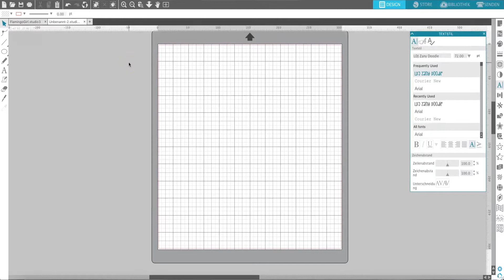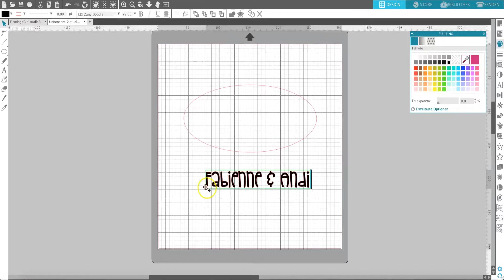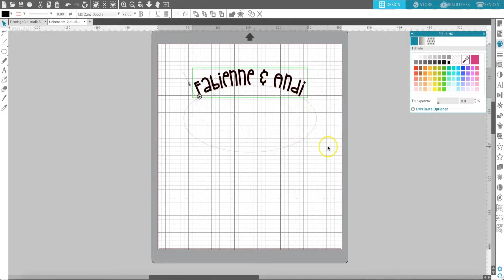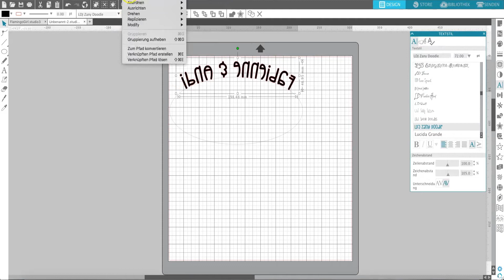Silhouette Studio - Schriften Biegen, Anpassen und mehr. Plotter Anleitung in 3 Minuten auf Deutsch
Im Silhouette Studio ganz einfach coole Schriften erstellen.
Schriften krümmen im Silhouette Studio, Schrift Biegen im Silhouette Studio.
All dIes zeige ich dir diese Woche am 3 Minuten Mittwoch in nur 3 Minuten. Eine Schrift zum Plotten erstellen schnell und einfach erklärt.

Schritt für Schritt Plotter Anleitung mit dem Silhouette Studio um Schriften zu biegen.

Mit bunten Grüssen
Fabienne von BlueB

💛BlueB Shops: 💛

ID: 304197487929